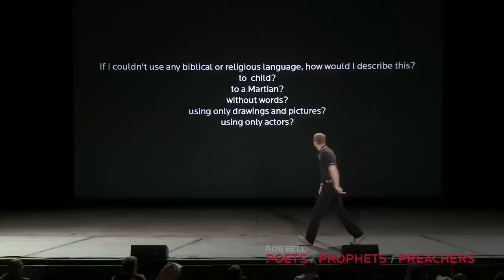Stumble on Stage (Radar Buckets Chunks & The Marinade) - Poets, Prophets & Preachers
Where do ideas come from? Why do some people seem to be a fountain of creativity while others spend untold hours staring at a blank computer screen?

Filmed live at the Poets, Prophets, and Preachers seminar in July 09' in Grand Rapids, The Poets, Prophets, and Preachers is a five part film series devoted to reclaiming the ancient, beautiful, provocative, healing, inspired art form known as the sermon. Over the five talks Rob explores the theological, conceptual, practical and personal dimensions involved in giving a talk, sermon, message, or teaching.